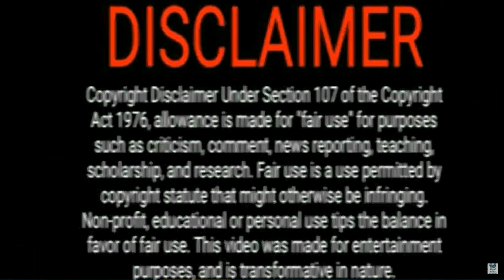German Rap Reaction: kc rebell - daddy is back